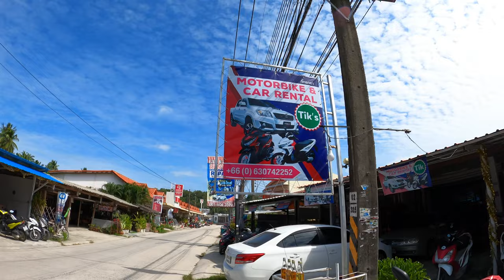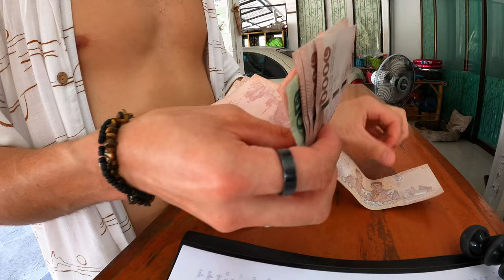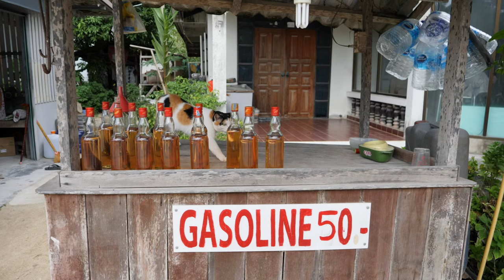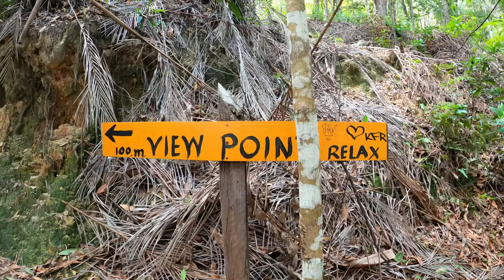Exploring Koh Phangan - What is it REALLY like?! Thailand Travel Vlog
KOH PHANGAN, THAILAND | What's Koh Phangan like? I'm on a solo adventure around the island of Koh Phangan, Thailand to see for myself! Infamous due to its full moon beach parties, Koh Phangan also has another side to it, found in the wellness and spiritual community on the island. I explore the Koh Phangan via scooter to visit some of it's most recognised spots and share with you, my initial thoughts on Koh Phangan.

Charlotte & Cory
CJ Explores ✌

Skip ahead here 👇
0:00 Introduction
0:48 Kia Ora Café
1:37 Scooter Rental
3:00 Fuel Up Advice
4:51 Secret Beach
5:34 Koh Raham Restaurant & Beach Bar
9:01 Salad Beach
10:10 Walking to a Lookout
11:08 Heaven Bar
12:00 Koh Ma
13:18 Haad Rin
14:07 Leela Beach
15:52 Blue Ocean Coffee & Restaurant Views